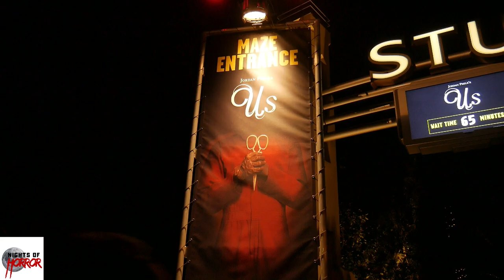Us POV Maze Walkthrough HHN Hollywood 2019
Walkthrough of US at Halloween Horror Nights Hollywood 2019!
Other Channel's I'm involved with:
Theme Park Pass: